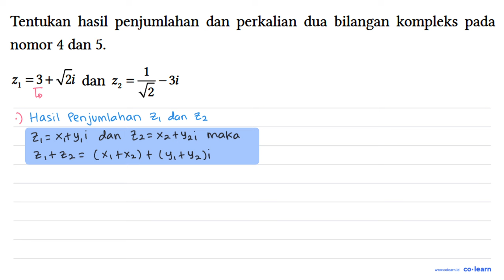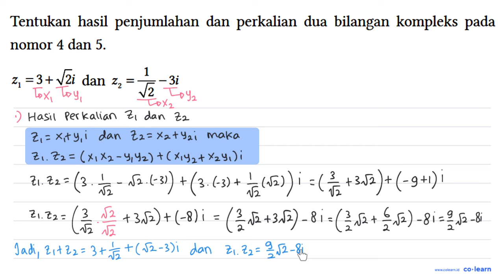Tentukan hasil penjumlahan dan perkalian dua bilangan kompleks pada nomor 4 dan 5. z1 = 3 + akar...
Tentukan hasil penjumlahan dan perkalian dua bilangan kompleks pada nomor 4 dan 5.

z1 = 3 + akar(2) i dan z2 = 1/(akar(2)) - 3i

Topik atau Materi: Operasi pada Bilangan Kompleks - Bilangan Kompleks - BILANGAN - Matematika Kelas 11 SMA - Kurikulum Merdeka

Sumber Soal: Matematika Kelas 11, K-22, AAM, 2021 , Kemdikbud

00:00 : Bedah Soal
01:00 : Konsep, rumus dan pengertian Operasi pada Bilangan Kompleks
01:18 : Langkah penyelesaian soal
02:21 : Jawaban akhir
02:51 : Penutup